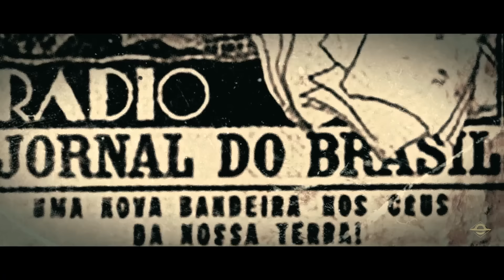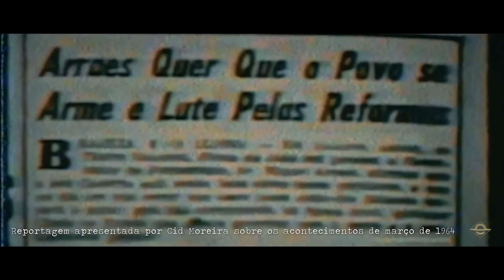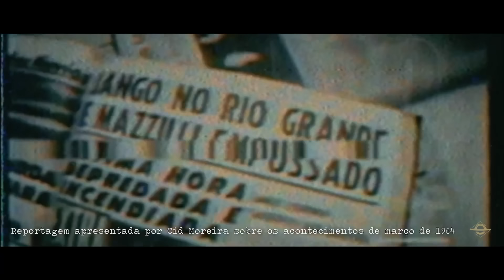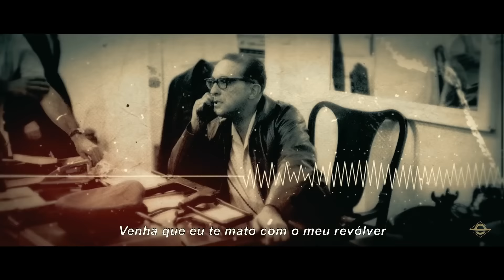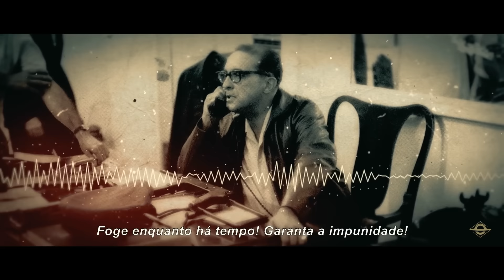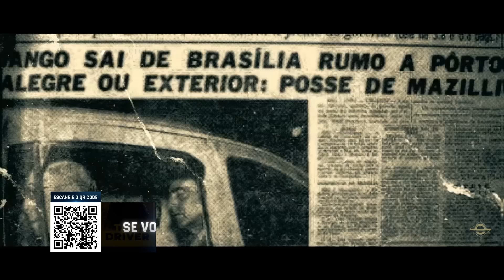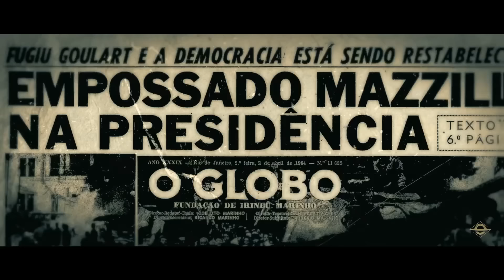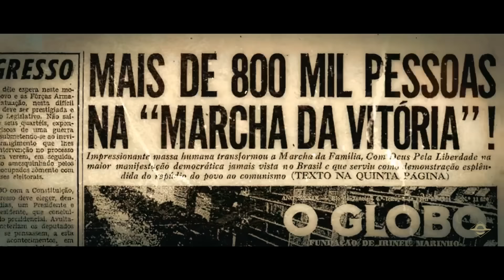A maior manifestação da história brasileira foi contra o comunismo